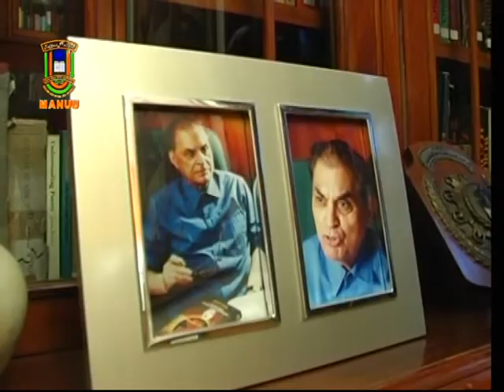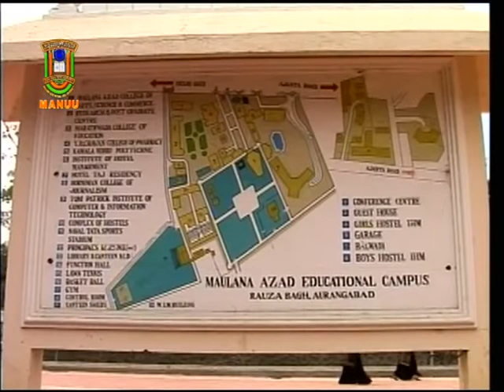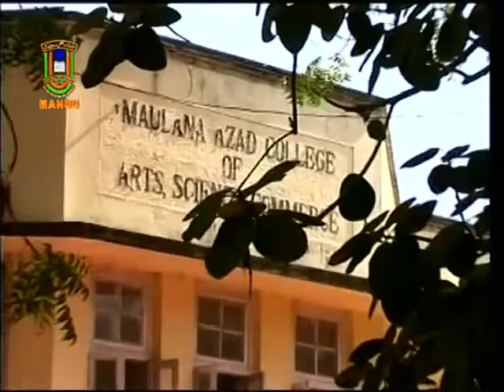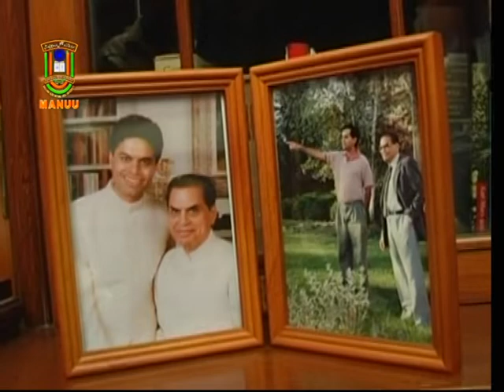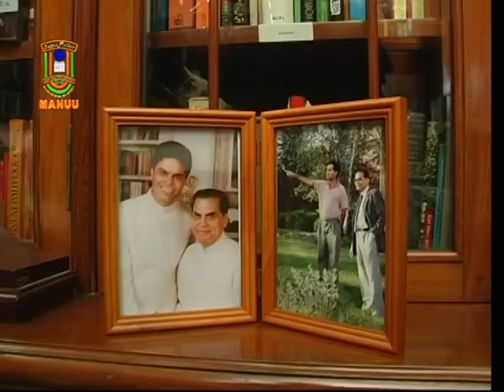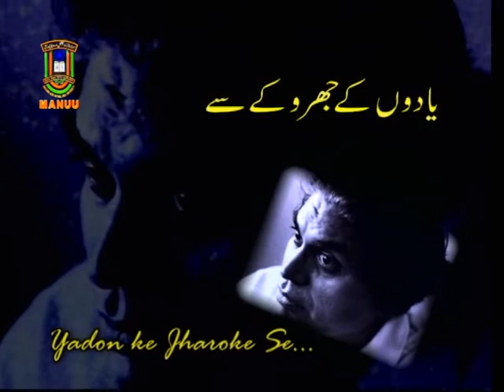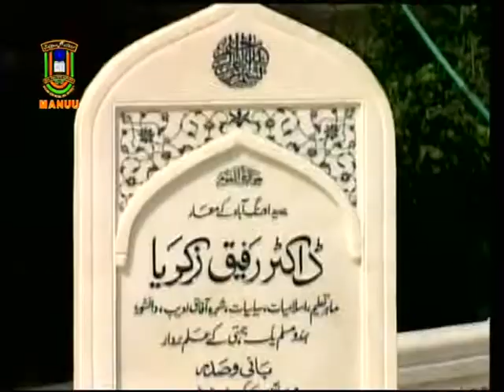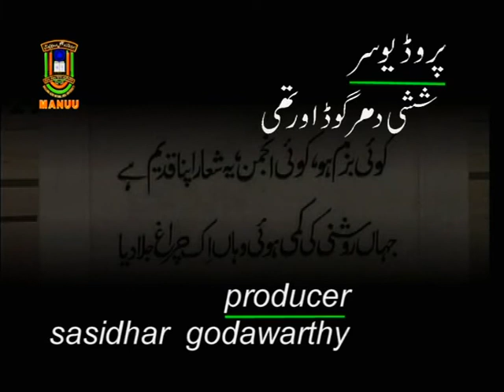A Tribute to Dr. Rafiq Zakariya | IMC, MANUU